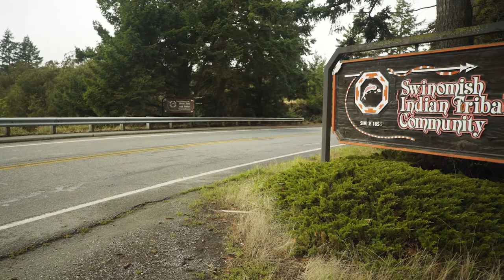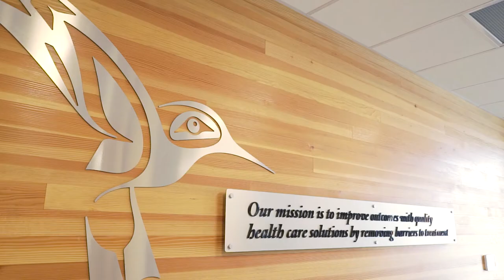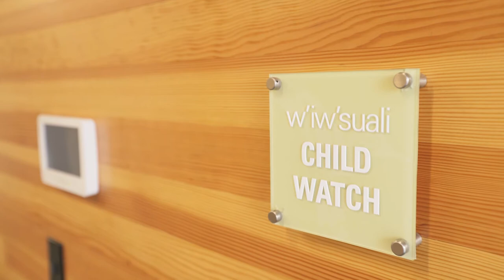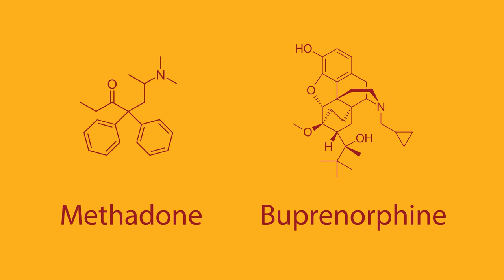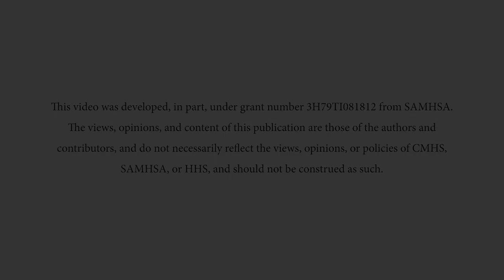didgʷálič Wellness Center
In one year, didgʷálič Wellness Center- owned and operated by the Swinomish Indian Tribal Community – cut tribal opioid overdose deaths in half. Learn about their unique treatment model from the perspective of staff and clients. For additional info: didgwalic.com.

This video was produced by the Northwest Portland Area Indian Health Board (NPAIHB) Tribal Opioid Response Project, which is dedicated to providing important resources to prevent opioid misuse, helping those in treatment, and empowering American Indian and Alaska Native community members with knowledge so they can protect themselves and their loved ones.